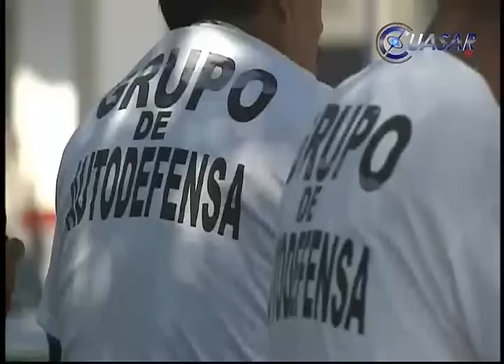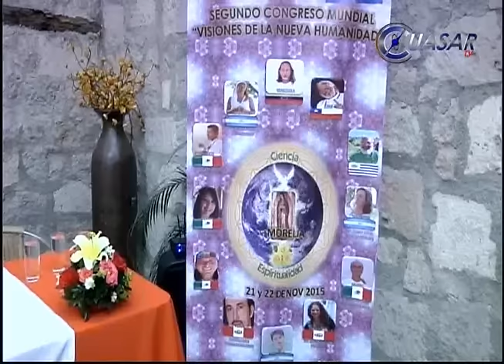Noticias de Michoacán, CuasarTv 14 de Noviembre del 2015